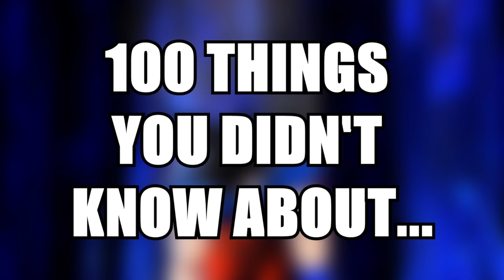100 Things You Didn't Know About Dragon Ball Xenoverse 2!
100 tips, tricks, trivia, and facts you may not have known about Dragon Ball Xenoverse 2!

0:00 - Intro
0:42 - Vados In The Time Nest
1:13 - Loading In The Time Nest
1:37 - Namekian Name Changed
2:03 - Amy
3:17 - Guaranteed Dragon Balls
6:09 - Height and Body Type Stat Bonuses
6:27 - Unique CAC Abilities
7:21 - Conton City Glitch
8:11 - Old Conton City & New Conton City
9:06 - Kid Buu's Face During Body Change
9:43 - Super Saiyan Hair
10:16 - Most Sold Dragon Ball Game OF ALL TIME
10:30 - How To Win Using Self Destruct
11:04 - Villainous Mode Aura
11:19 - Double Handed Backflip Recovery Animation
11:55 - Green Ki Blasts
12:29 - Uub Preset
13:05 - Mecha Frieza
13:30 - Flying Nimbus
13:51 - Dodon Ray
14:32 - Bypassing Super Armour
14:47 - Ranked Matches and World Tournament Changes
15:38 - Red Names
16:17 - Teleportation Skills
16:36 - Super Dragon Ball Radar
17:08 - TeamFourStar Voice
17:29 - Conton City Music Changes
18:18 - Super Saiyan 3 Eye Changes
18:41 - Characters Removed From Dragon Ball Xenoverse 1
19:05 - Emperor's Sign
19:32 - Spirit Sword Limit Burst
19:54 - Neutral QQ Bang
20:27 - Frieza's Ship Locked
21:05 - Rock Paper Scissors Super Attack
21:47 - Final Form Mira Super Saiyan 5
22:02 - Most Health In The Game
22:20 - Tosok
22:54 - Faster Stamina Recovery
23:08 - Locked Off Ultimate Attacks
23:36 - Super Saiyan Nappa
23:59 - Play Trends
23:38 - Universe 7 Mira
25:09 - Super Saiyan Blue Gogeta Super Kamehameha
25:19 - Unique Vanishes
25:31 - Unique CAC Animation
25:46 - DUAL Ultimate Attack Damage Increase
26:00 - Hakai Goes Through Everything
26:25 - Super Saiyan 3 Majin Mark
27:08 - Potential Unleashed Changes
27:35 - Hercule Badges Purposes
28:04 - Hercule Badges After Getting All 7 Dragon Balls
28:25 - Chargeable Ki Blasts
28:47 - DIO Voice
29:40 - The Best Character In Dragon Ball Xenoverse 2 (Awoken Hit/Custom Awoken Hit)
30:28 - Super Saiyan Blue Kaioken, Super Saiyan Blue, Super Saiyan Blue Evolution, Super Saiyan God
30:58 - Super Ghosts Appearances
31:16 - Longest Grab In Dragon Ball Xenoverse 2
31:20 - Ki Blast Ultimate Attack Deflection Physics
32:06 - Supreme Kai of Time Playable Character Model Updated
32:35 - Goku
32:53 - Scouter Mode
33:12 - Scouter Mode Colour Change
33:25 - Invincibility vs Great Apes
33:39 - Kefla Has 2 Different Grabs
33:49 - Vegeta's Aura Changes
34:20 - Perfect Block Terminology
34:40 - Super Saiyan God Vegeta Secret Combos
34:50 - Villainous Mode Characters Have No Super Souls Or Limit Bursts
35:39 - Unlocking Skills From Crystal Raids
36:20 - The Hero Vote
36:45 - x20 Kaioken Infinite Z Vanishes
37:12 - How Can Hercule Fly?
37:20 - Goku's x20 Kaioken Kamehameha Language Swap
37:45 - Photon Swipe vs Gigantic Ki Blast
38:37 - Ki Blast Clash Effect
39:17 - Dragon Ball Xenoverse 2 Past Updates Information
39:26 - Xenoverse 2 Title Menu Secret
39:54 - Two Star Dragon Ball In Title Menu
40:24 - Female Saiyans Keep Their Eyebrows While In Super Saiyan 3
40:53 - DUAL Darkness Rush
41:49 - Dragon Ball Xenoverse 2 Lite
42:55 - The Conton City Stylist
43:36 - Conton City T.V FAIL!
44:30 - Conton City IS Tokitoki City
45:07 - More Majin Characters If You're A Majin CAC
45:30 - Custom Goku Can Use Divine Lasso
46:11 - Final Form Mira Appearance After Beating The Dragon Ball Xenoverse 2 Story Mode
46:25 - Conton City Shenron
46:48 - Super Souls Missing Characters And Forms
47:14 - Tien's Super Soul vs Kamehameha Skills
47:34 - Flash Revive
47:50 - Zeni
48:11 - Basic Ki Blasts vs God of Destruction Toppo
48:41 - Hero Colosseum Free Daily Summon
48:46 - How To Get Past Level 80 In Dragon Ball Xenoverse 2
49:31 - Data Transfer